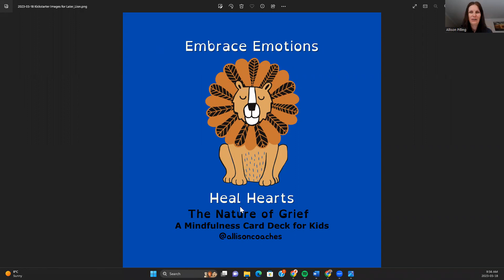Kids Grief Support: Make A Difference by Exploring Mindfulness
*DAY 3 UPDATE FOR KICKSTARTER CAMPAIGN *

I am are beyond grateful for your incredible support in our Kickstarter campaign for "The Nature of Grief: A Mindfulness Card Deck for Kids." I wanted to share an exciting update on our progress as we head into Day 3.

Thanks to your generosity and belief in our project, we have achieved 5% of our funding goal! Your pledges and kind words have truly touched our hearts, and we're humbled by the overwhelming response.

But our journey isn't over yet! We still have a way to go to reach our target and bring "The Nature of Grief: A Mindfulness Card Deck for Kids."

We invite you to continue spreading the word and sharing our campaign with your friends, family, and social networks. Together, we can create a meaningful resource for children experiencing grief.

Remember, every pledge counts, no matter the amount. Your support helps us make a difference in the lives of grieving children by providing them with the tools and guidance they need.

Please visit the Kickstarter website below to pledge support for "The Nature of Grief: A Mindfulness Card Deck for Kids" from May 16 to June 13, 2023.

*Don't miss out on the Early Bird Specials only offered until May 19, 2023!*

Once again, thank you from the bottom of our hearts. Let's keep pushing forward and making "The Nature of Grief" a reality!

Warmest regards,

Allison 💖